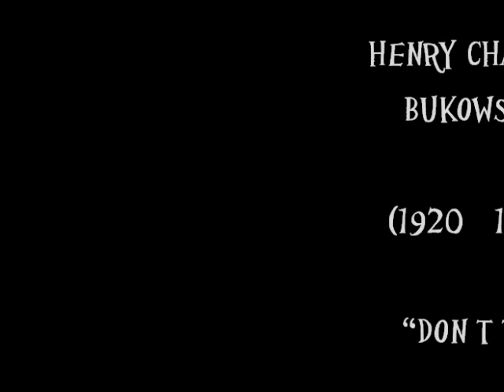Saltarelli legge Bukowski - Il genio della massa -